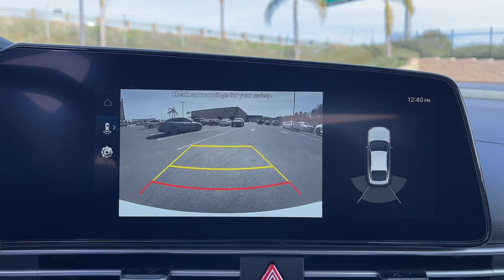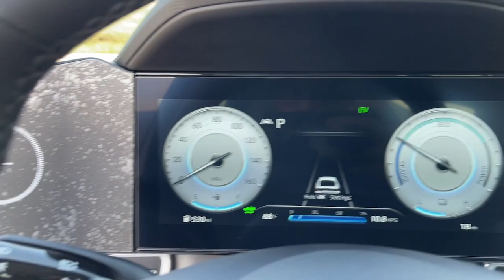2023 Hyundai Elantra Hybrid Moreno Valley, Riverside, Beaumont, Banning, Perris CA 230272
Ceramic White New 2023 Hyundai Elantra Hybrid Limited available in Moreno Valley, California at Hyundai of Moreno Valley. Servicing the Riverside, Beaumont, Banning, Perris, CA area.

I4. Ceramic White 2023 Hyundai Elantra Hybrid Limited FWD 6-Speed Dual Clutch I4brbrRecent Arrival! 49/52 City/Highway MPGbrbrbrSee How We Make the Difference at Hyundai of Moreno Valley, Providing Hyundai Drivers from Moreno Valley, San Bernardino, Hemet, Redlands, and Riverside CA With a Quality Experience.